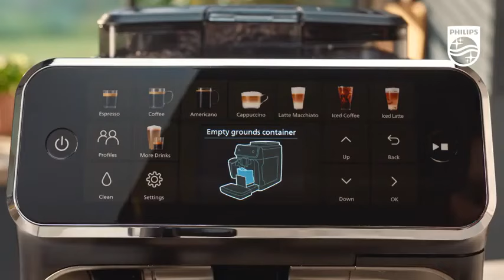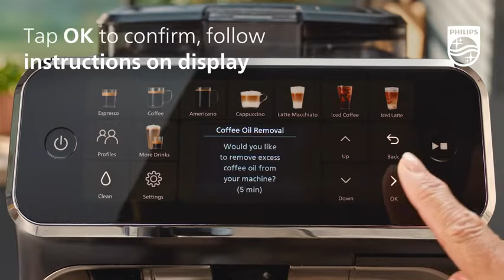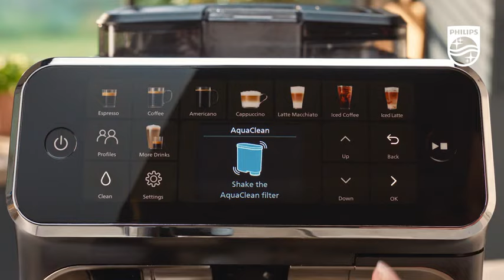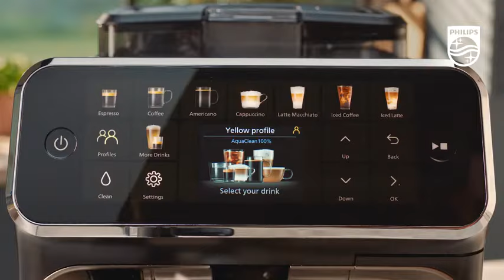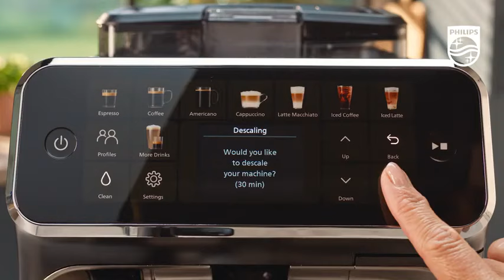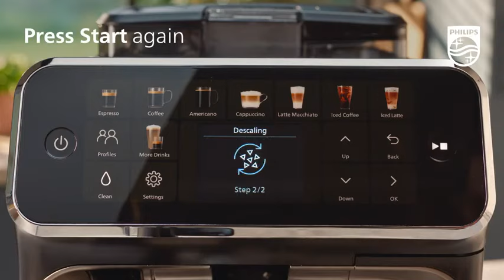Philips Series 5500 LatteGo Automatic Coffee Machine How to clean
Newly released in May 2024 this coffee machine offers 20 delicious fresh bean coffees as well as the; LatteGo, the fastest to clean milk system ever! Easily make delicious coffee varieties like Espresso, Coffee, Iced Coffee, Iced Latte, Cappuccino and Latte Macchiato at the touch of a button. LatteGo creates silky smooth milk froth and cleans up in as little as 15 seconds.

Here are the key feature of the EP5544/90
Enjoy 20 delicious coffees from fresh beans, including iced coffee, cappuccino and latte macchiato
The intuitive touch display makes it easy to adjust aroma strength, coffee quantity, and the amount of milk froth
LatteGo provides silky smooth milk froth and is exceptionally easy to clean with just 2 dishwasher safe parts and no tubes
Go up to 5000 cups* without descaling with regular replacement of the AquaClean water filter
Large capacities in compact design: 9.7oz Bean Container, 12x Waste Container; 60.8oz

➡️Get an extra LatteGo cup to avoid cross contamination for those with milk intolerances or if y our LatteGo cup needs replacing due to damage.
‼️ Espresso Canada does not recommend putting the LatteGo cup in the dishwasher although the manufacturer says its ok.  The heat can warp components that will compromise functionality.